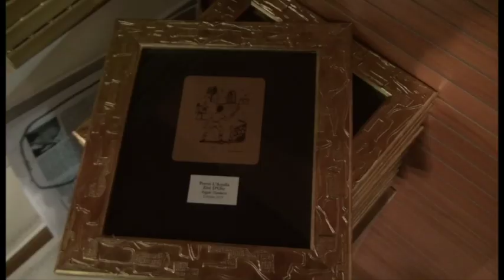William Zonfa riceve lo Zirè D'Oro